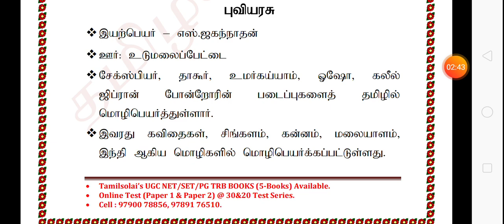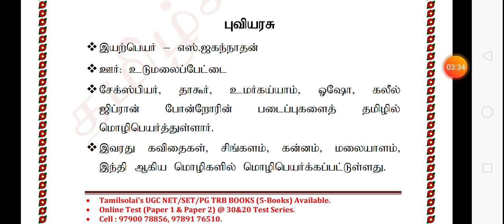UGC_NET - TAMIL || UNIT-4 || புவியரசு || Tamilsolai || ONLINE TEST conducting ||தமிழ்ச்சோலை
➒➒➍➌➎ ➒➒➋➒➒.

✤ தமிழ்ச்சோலையின் தனிச்சிறப்புகள் ✤

               9⃣9⃣4⃣3⃣5⃣ 9⃣9⃣2⃣9⃣9⃣.